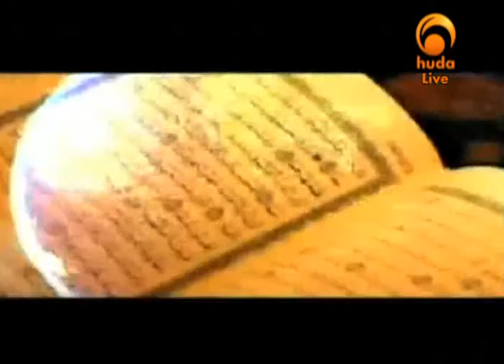Ask Huda May 30th 2010 Dr Mohamed Salah (2)